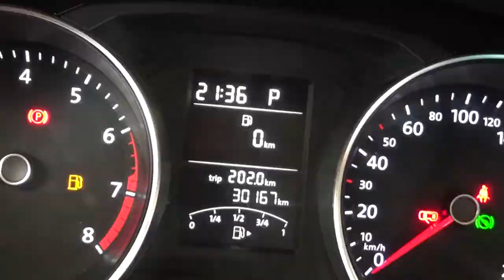Volkswagen / Jetta / 2018 - JM235017